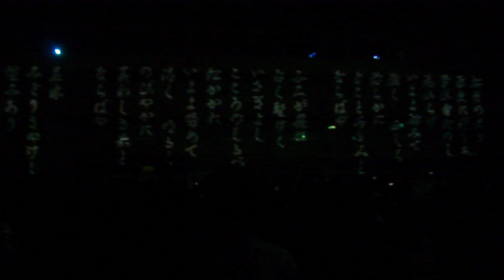若林小学校20190810プロジェクションマッピングDSCF2016